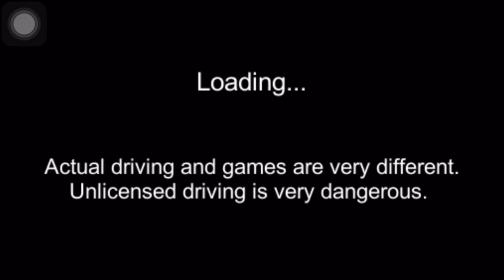3D Driving class simulator | lamborghini top speed